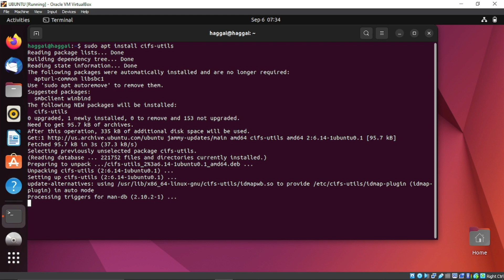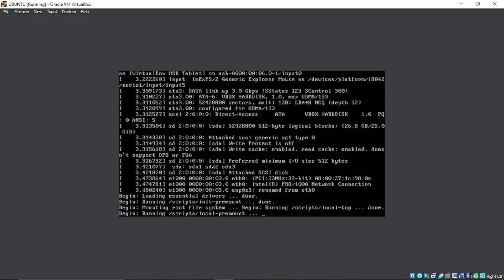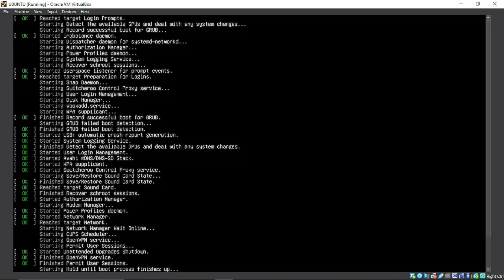UBUNTU FIX: mount: cannot mount: Shared read-only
A solution to mount: cannot mount: Shared read-only

usdt(TRC20) : TNL29JfK8Xx6boDZ54PqWwTKTxs4k6Z3cj